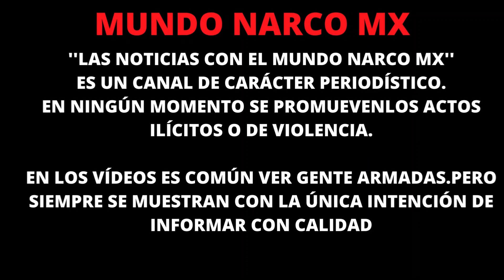Abaten a sobrina "Pancho Cayagua" Fundador De La Unión Tepito